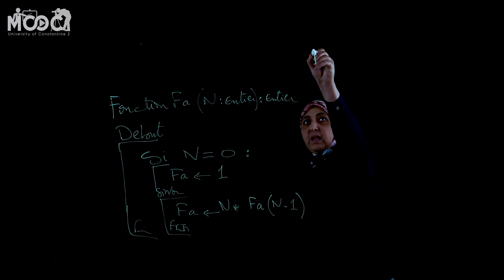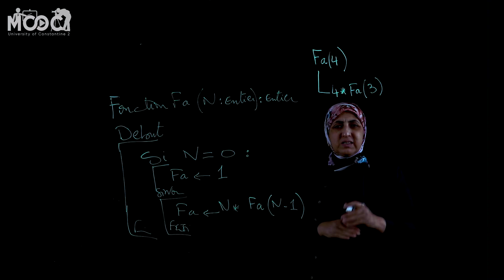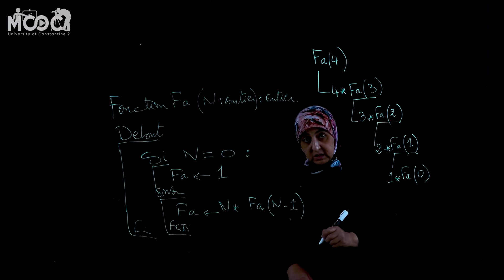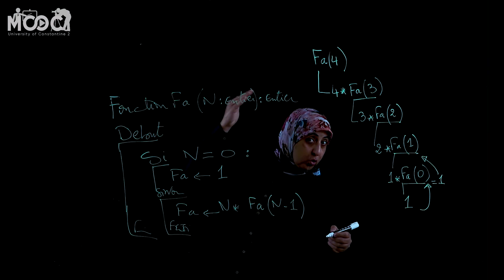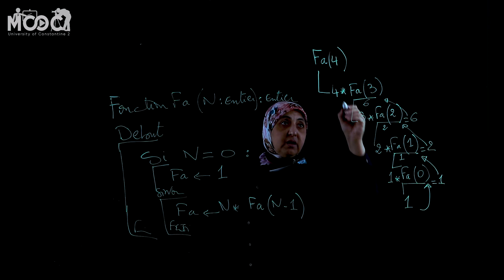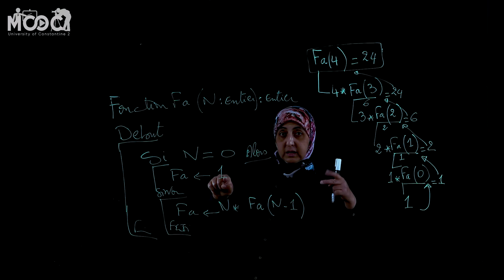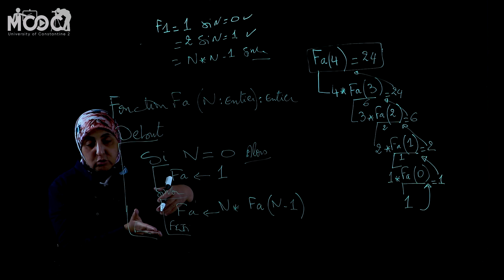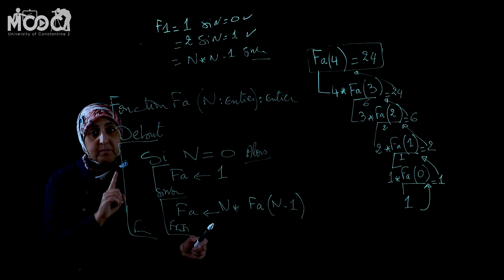Algorithmique | 26- Exécution récursive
Cours proposé par Dr. Ilhem Labed ©️